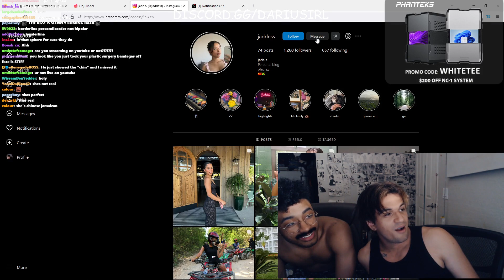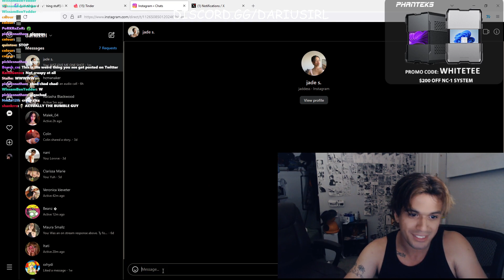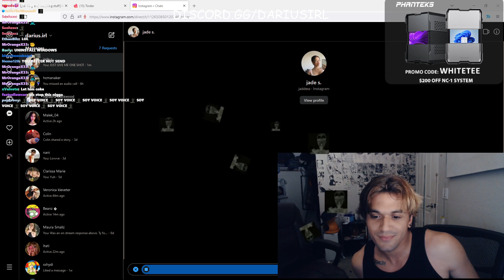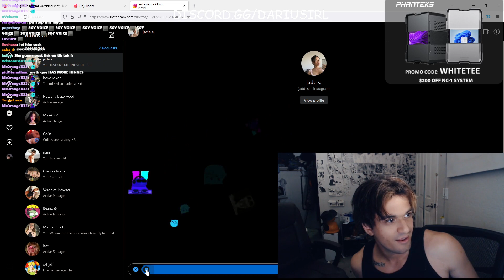Darius Serenades Cute Tinder Match with a Voice Message On Instagram